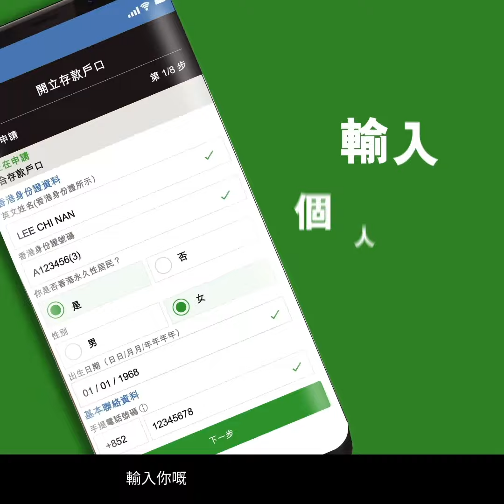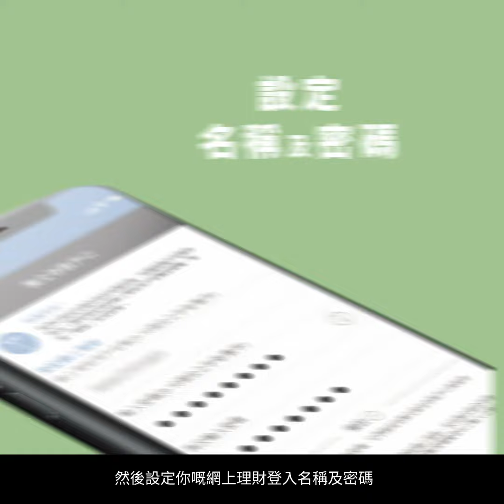渣打全新「手機開戶」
「手機開戶」服務，讓你透過渣打流動理財SC Mobile - 應用程式隨時隨地申請銀行戶口，全程無需到分行，只需8分鐘便可完成開戶手續。